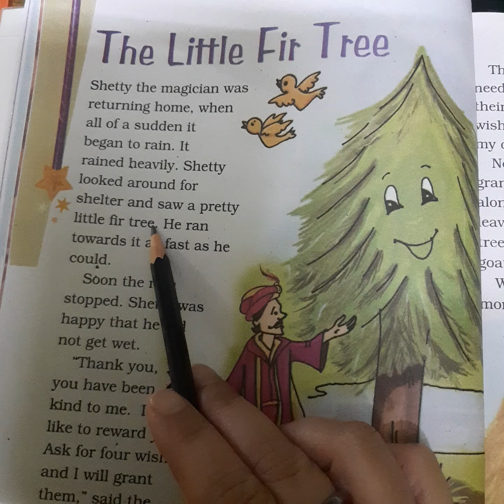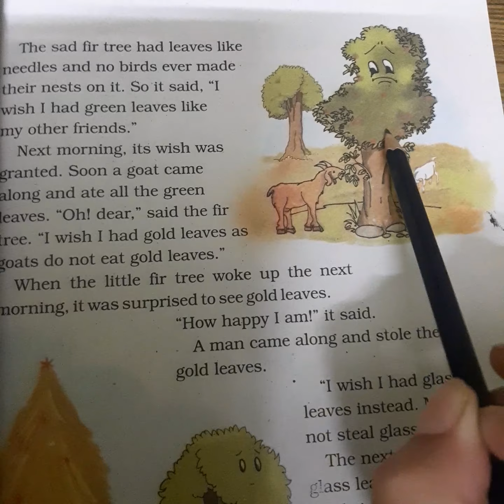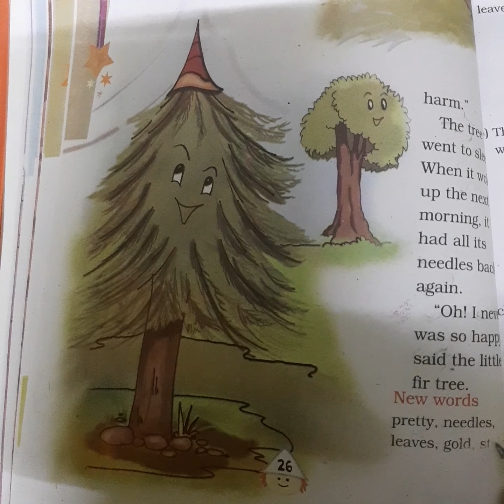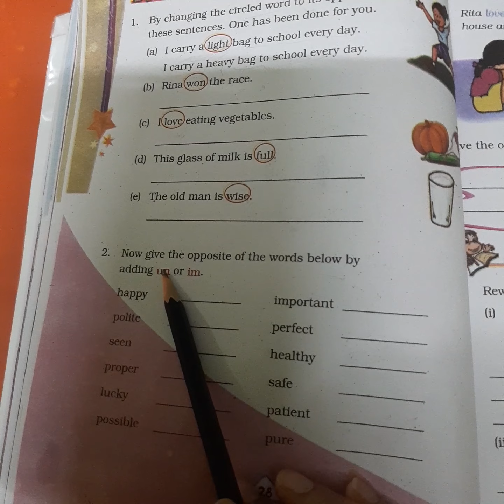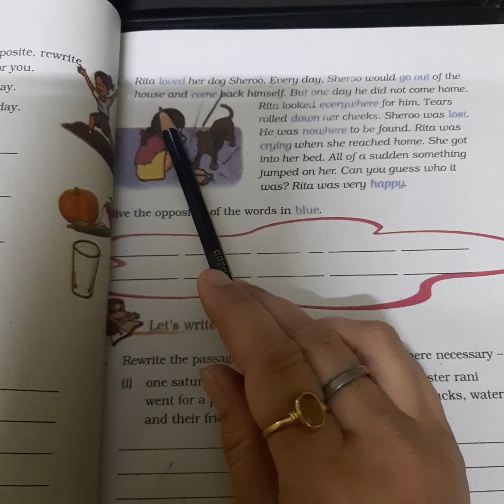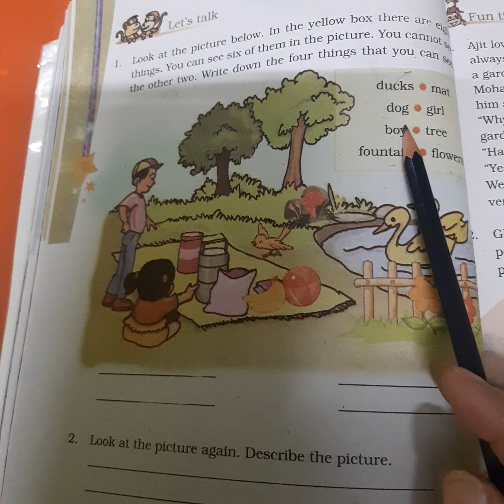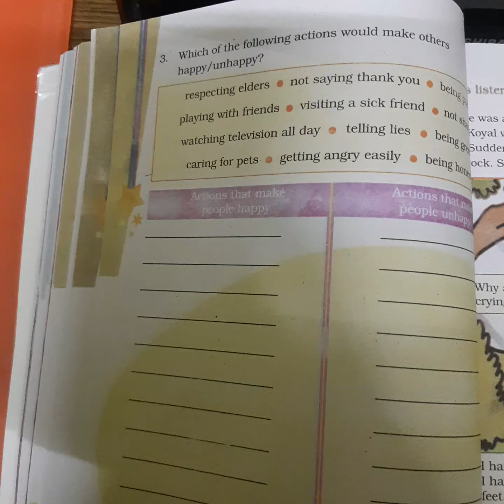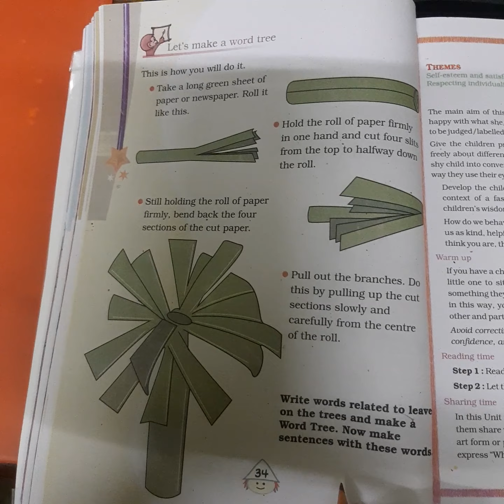Pushplata Goyal, class-4, English, unit-2, story-2 The Little Fir Tree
The tree was sad because of it's needle-like leaves.